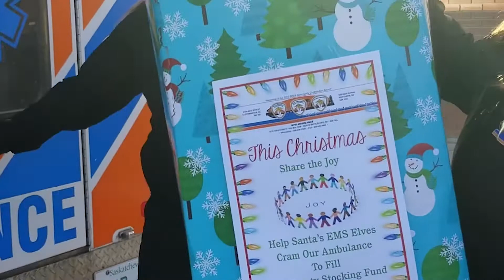Cram the Ambulance 2019 - Thank you!